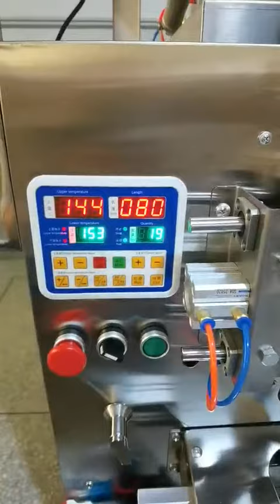Packing machine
Ready to shipping                                                                                                Shean Cangzhou corp ltd
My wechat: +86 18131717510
Address: Room 905,One World Business Center,Yun He District,Cangzhou,China